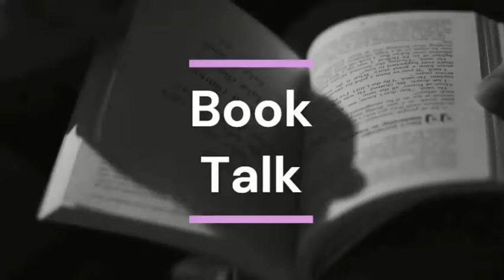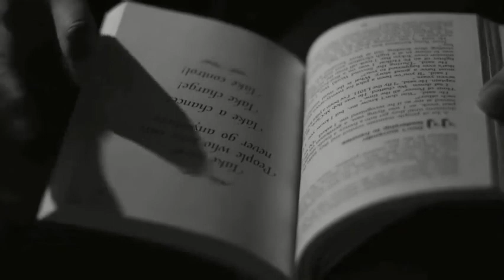Expensive Janitor - David Pauly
David discusses his "Expensive Janitor" book and talks about his other books too.
His Amazon author page is